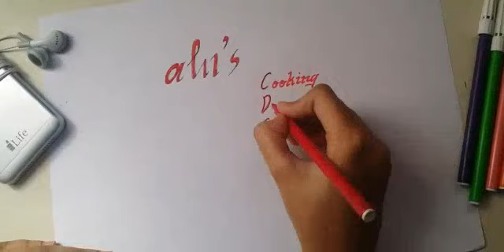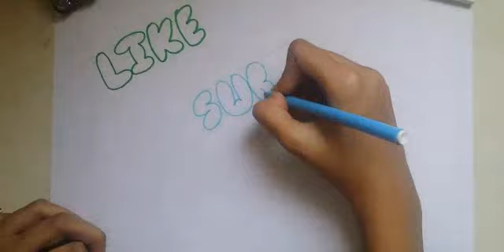பீட்ரூட் ஸ்வீட் பச்சடி || Beetroot sweet pachadi || Very Easy Recipe || by Zahi's CDC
Thank u !!!